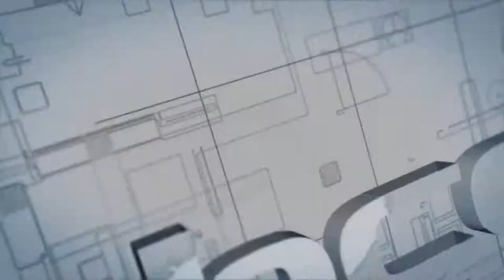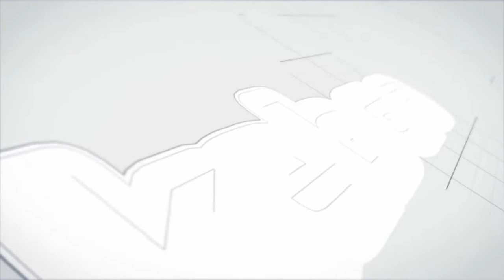Magnum pro x7 (GRACO) / Kebco - AlmacenDelPintor.com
Kebco - AlmacenDelPintor.com
Lider en distribución de equipos Graco para latinoamérica, presenta el Magnum PRO X7 .
Una herramienta que optimizará su producción y le generará mayores ganancias!